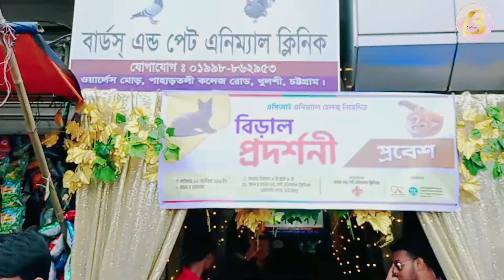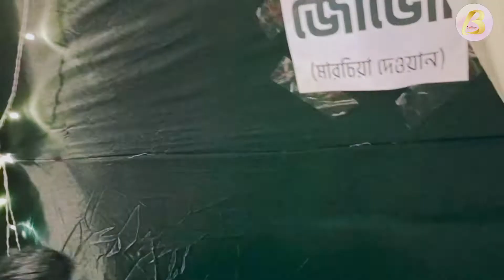বিড়াল প্রদর্শনী। Cats Fair Chattogram। Cat Exhibition@boichittravlogs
বিড়াল প্রদর্শনী। Cats Fair Chattogram। biggest cat show in Bangladesh,Cat Exhibition‎@বৈচিত্র্য Vlogs
cat exhibition
এ সি আইয়ের আয়েজনে চট্টগ্রামে প্রথমবারের মত হয়ে গেলো বিড়ালের প্রদর্শনী,বার্ডস এন্ড পেট এনিমেল ক্লিনিকে।

siberian cat